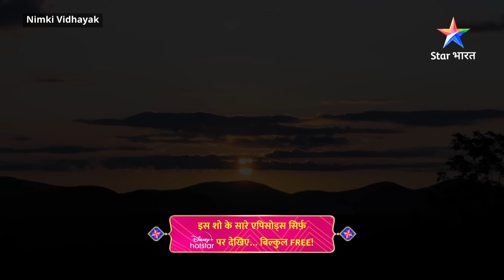FULL EPISODE - 8 || Nimki Vidhayak || Bhai-Behen Ke Bhaavuk Pal || निमकी विधायक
►*About*
Aapki Nimki Mukhiya ek lamba safar tai karke, ab ban chuki hai vidhayak. To miliye 'Nimki Vidhayak' se. Ab is naye safar mein Nimki Ke Saamne hain nayi paristhitiyaan, nayi chunautiyaan aur kuchh puraane rishte. To Nimki ke puraane rishte ab kis modd par khadde hain? Nayi paristhitiyon mein Nimki kaise banaayegi apne liye raasta? Apne Anokhe andaaz aur gajab style se kya Nimki Vidhayak, bana paayegi janta ke dil mein jagah? Ye sab jaanne ke liye dekhiye Nimki ka naya safar - 'Nimki Vidhayak'.